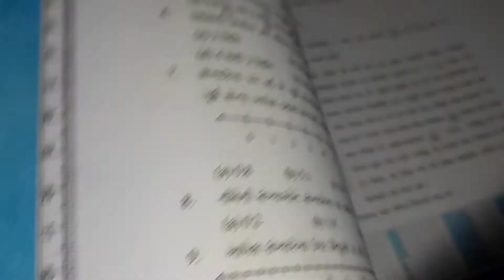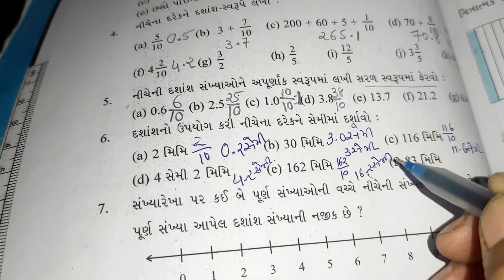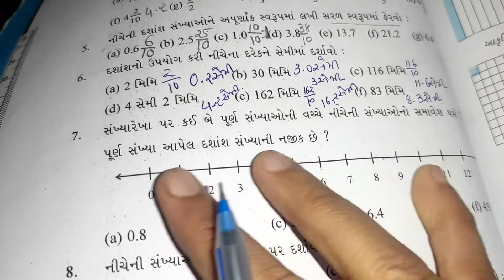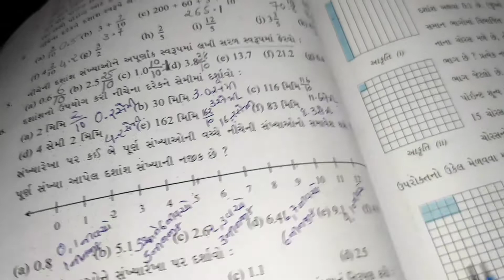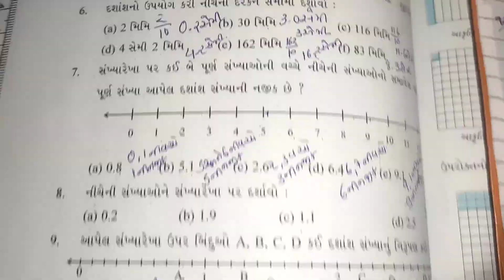ધોરણ 6 ગણિત સ્વાધ્યાય 8.1 પ્રશ્ન 6 થી 10 standard 6 maths exercise 8.1 Q 6 to 10 NCERT new course